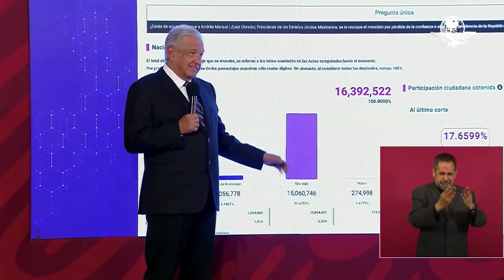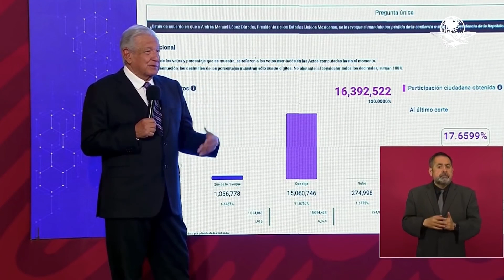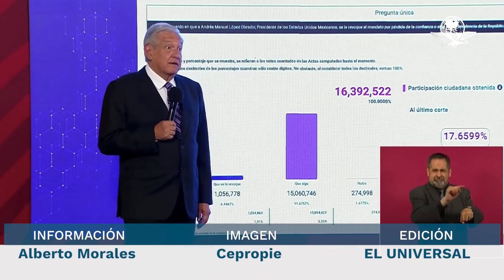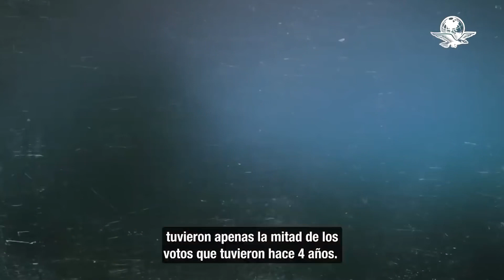Amlo sigue siendo Presidente de México 🇲🇽